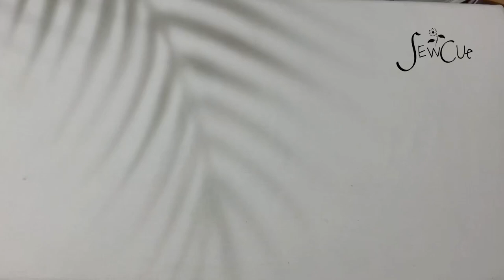Dress Designing Ideas for Eid 2023 | Summer Lawn Suit Stitching Style | Semi-formal Dress Design.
Thanks